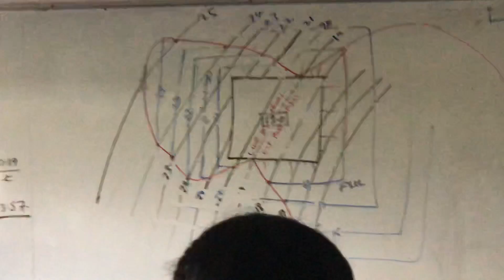Week 2 - 5